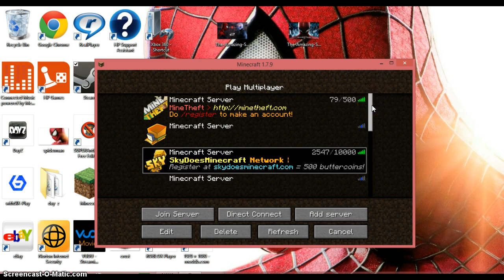Thats not right!!!-mine craft-#1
ohhey guys today i made my video with my friend daft